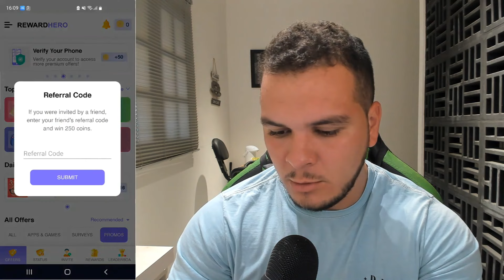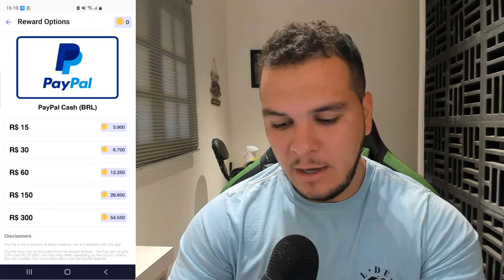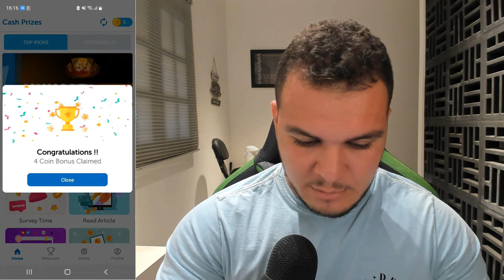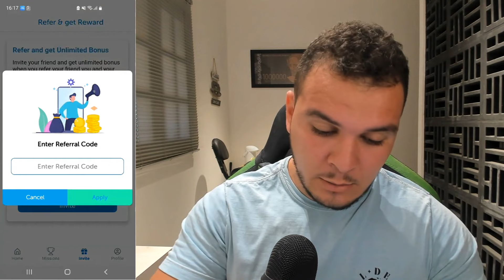[GARANTIDO] APPS para GANHAR DINHEIRO em DÓLAR no PayPal (PAGAM até R$300,00 DE GRAÇA!)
Apps para ganhar dinheiro no paypal em dolár gratuitamente em 2024. Está procurando por aplicativos que pagam de verdade? Você acaba de encontrar, basta seguir o passo a passo desse vídeo para ganhar dinheiro online.

aplicativos pagando é o que todo mundo gosta para ganhar dinheiro na internet, sabemos que aplicativos para ganhar dinheiro são uma ótima fonde de renda extra. Nesse vídeo, eu mostro um um aplicativo que ganha dinheiro de verdade, ou seja, um aplicativo de ganhar dinheiro online. Esse aplicativo é uma novidade para ganhar dinheiro na internet. Veja o passo a passo para ganhar dinheiro online com esse app que ganha dinheiro no paypal.

Esse app de ganhar dinheiro é incrível. Então se você quer aprender por aplicativos que dão dinheiro de verdade. Hoje, eu vou te mostrar um app que ganha dinheiro de verdade. Esses aplicativos para ganhar dinheiro funciona e você ganha renda extra.

*OUTRAS RECOMENDAÇÕES QUE FUNCIONAM:*

✅ *Palpite GRÁTIS da PIXBET voltou! Ganhe R$12,00 por acerto sem precisar depositar:*